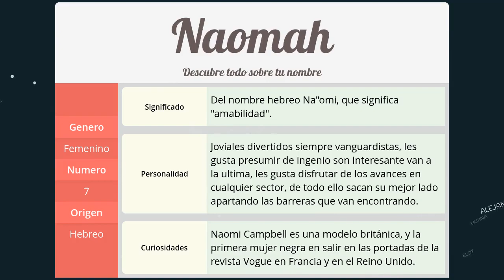Significado de Naomah, nombre Hebreo para tu bebe niño o niña (origen y personalidad)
Descubre el significado del nombre (Hebreo) Naomah y el origen de su procedencia. En la fuente original podras descubrir la personalidad y algunos datos curiosos del nombre para tu bebe.